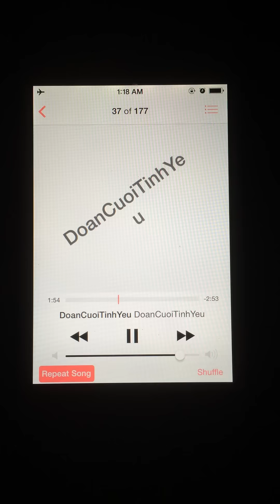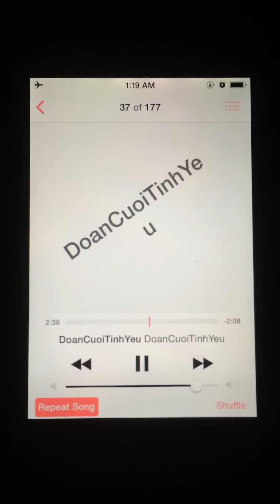Tân Cổ "Đoạn Cuối Tình Yêu" (Live Demo Version by DNK)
Tân Cổ "Đoạn Cuối Tình Yêu"
|Original Version: Mạnh Quỳnh ft. Phi Nhung
|Live Demo Version by DNK, 2014

~~~Lyric~~~
Còn khóc chi em thôi buồn chi em
Dù có thương đau mình cũng xa rồi
Ngày nao ta mơ chung đôi
Ngờ đâu nay chia hai nơi
Vui buồn ai biết trong đời...

Ðừng trách nghe anh xin hiểu cho em
Tình trái ngang nên tình lỡ duyên tình
Thì thôi anh quên, anh quên
Chuyện xưa cho anh cho em
Ðể một người... theo dấu... đời.

Hãy nín đi em còn khóc làm chi nữa ngày tháng dần trôi xóa nhòa kỷ niệm, Có nhớ có thương có buồn có khổ Thì tình cũng đôi nơi xa cách nhau... rồi...